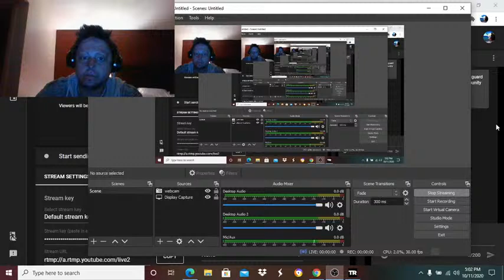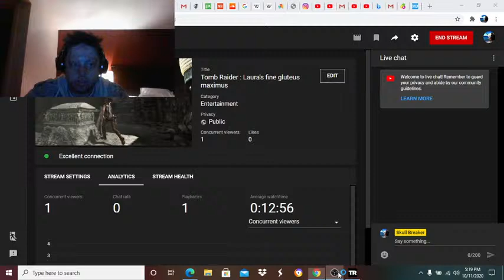Tomb Raider : Laura's fine gluteus maximus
Drink every time it cutscenes to see big booty